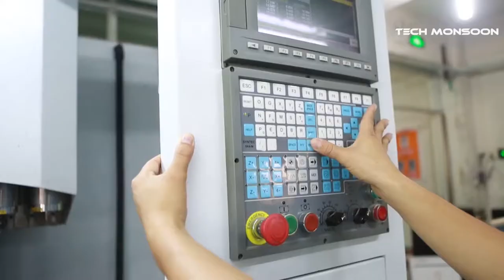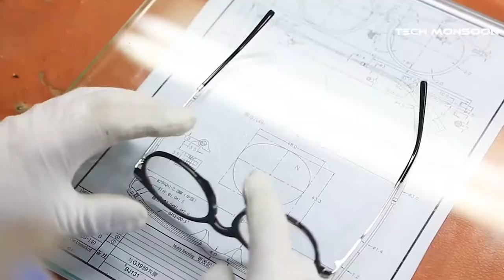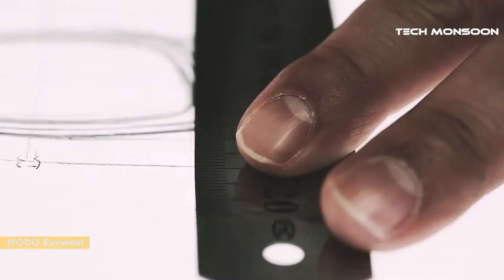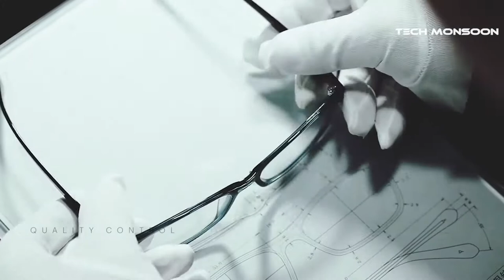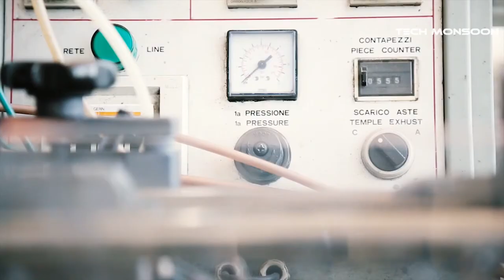Awesome Eyeglass Manufacturing Process - How to Make Eyeglasses from Scratch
Similar Channels You might be interested to watch -

This Video Features:

A Professional Manufacturer in Eyeglasses
Longeen Eyewear

China amazing eyewear manufacturing cnc machine
Ruian Shinehao CNC Machinery Co., Ltd

Universal Eyewear Official Presentation
Universal Eyewear

Making of a MYKITA metal frame
MYKITA

Manufacturing Metal Core Acetate 2016
MODO Eyewear

Professional eyewear frames manufacturing process
CHENGYI OPTICAL

Making of Matsuda Eyewear | Made in Japan
Specs Collective

Devimar 1976 - Eyewear Manufacturing Process
Devimar 1976